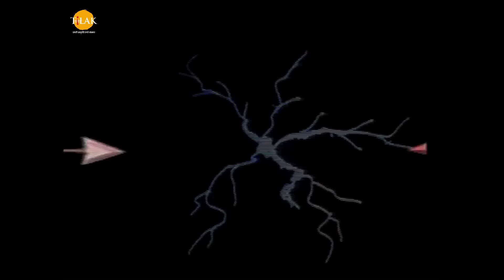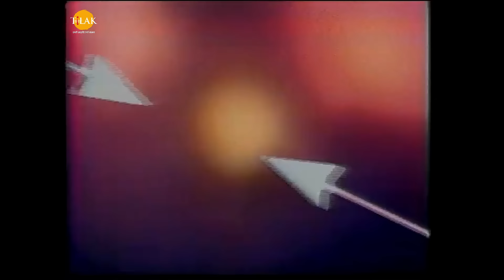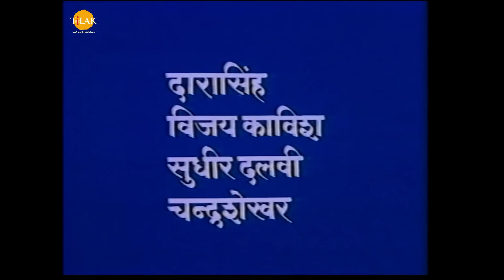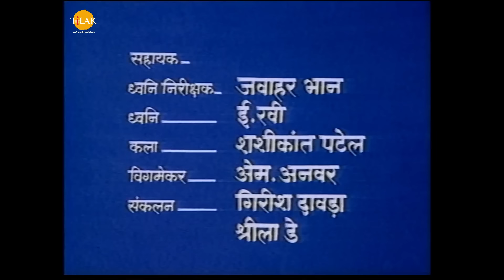उत्तर रामायण - EP 33 - लवकुश के हाथों लक्ष्मण की पराजय। भरत, सुग्रीव और हनुमान समर में उतरे।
Uttar Ramayan - Episode 33 -  Laxman's defeat at the hands of Luvkush. Bharata, Sugriva and Hanuman descended in Samar.

राम के अश्वमेध यज्ञ के घोड़े को लवकुश ने बन्धक बना लिया है। उसे छुड़ाने में शत्रुघ्न के घायल होने के पश्चात लक्ष्मण आते हैं। अपने असंख्य सैनिकों को चारों ओर मूर्च्छित पड़ा देखकर लक्ष्मण को सहसा विश्वास ही नहीं होता कि उनके सामने जो दो छोटे छोटे मुनि कुमार खड़े हैं, उन्होंने यह युद्ध किया होगा। लव लक्ष्मण को उकसाने के अन्दाज में कहता है कि वह उनके छुटपन पर न जायें। छोटा दिखने वाला बिच्छु बड़े से ऊँट को मार देता है। छोटा सा अंकुश मतवाले हाथी को सीधा कर देता है। कुश भी पीछे नहीं रहते। वह लक्ष्मण को गुस्सा दिलाने के भाव में कहते हैं कि छोटा सा मंत्र भगवान को भी वश में कर देता है। इसपर कुपित होकर लक्ष्मण लवकुश को दण्ड की चेतावनी देते हैं। तब कुश लक्ष्मण से कहते हैं कि रामराज में तो निर्दोषों को भी दण्ड देने की रीति है। लक्ष्मण कुश के आरोप को नकारते हैं। तब कुश पूछते हैं कि महारानी सीता का क्या दोष था कि उन्हें इतना महान दण्ड दिया गया। लक्ष्मण अचरज में पड़ते हैं और दोनों बालकों से उनका परिचय पूछते हैं। लवकुश कहते हैं कि वे यज्ञ का घोड़ा पकड़ने के अपराधी हैं। लक्ष्मण लवकुश को डराने के भाव में कहते हैं कि वह मेघनाद जैसे योद्धा का वध कर चुके हैं। इसपर लव फिर से लक्ष्मण को उकसाते हुए कहते हैं कि पहले आप केवल क्रोध कर रहे थे, अब अहंकार भी आ गया। लवकुश की बातों से कुपित लक्ष्मण युद्ध प्रारम्भ कर देते हैं। दोनों के बीच क्या सम्बन्ध है, इससे अनभिज्ञ वह अपने भतीजों पर बाण चलाते हैं लेकिन लवकुश उनके हर बाण को काट देते हैं और अन्ततः लक्ष्मण को भी शत्रुघ्न की तरह घायल कर देते हैं। लक्ष्मण के घायल होने का समाचार राम को विचलित कर देती है। अबकी बार भरत युद्ध के लिये जाने की आज्ञा माँगते हैं। सुग्रीव और हनुमान भी बालकों की असलियत जानने और उनका मिलकर मुकाबला करने के लिये जाना चाहते हैं। राम उन्हें अनुमति दे देते हैं। उधर कुश माता सीता के व्रत के अनुष्ठान के लिये पुष्प लेने जाता है और लव को अश्व की सुरक्षा हेतु छोड़ जाता है। नदी किनारे सीता का अनुष्ठान सम्पन्न करा रहे महर्षि वाल्मीकि दूरदर्शी हैं। वह जान लेते हैं कि लवकुश की यह जीत भगवान की ही एक लीला है। वह एक एक करके तमाम योद्धाओं के गर्व चूर कर रहे हैं। जब भरत, सुग्रीव और हनुमान वहाँ पहुँचते हैं। कुश भी वापस आ चुके होते हैं। हनुमान को लवकुश की जोड़ी राम लक्ष्मण का बालस्वरूप सदृश दिखती है। वह अपने भक्तिबल से जान लेते हैं कि दोनों बालक राम व सीता की सन्तान हैं। लवकुश को जब यह पता चलता है कि उनके सामने राम नहीं, उनके अनुज भरत खड़े हैं तो उन्हें गुरू वाल्मीकि रचित रामायण में वर्णित भरत के चरित्र का स्मरण हो आता है। लवकुश भरत की भक्ति को शीश नवाकर प्रणाम करते हैं किन्तु अगले ही क्षण वह भरत को समरभूभि पर खड़ा प्रतिद्वन्दी कहकर पुकारते हैं। हनुमान लवकुश से अश्व के साथ अयोध्या चलने को कहते हैं। लचकुश इसे हनुमान की कूटनीतिक चाल समझते हैं। लवकुश उनसे कहते हैं कि उन्होंने राजा राम की चुनौती स्वीकार की है। महाराज अपनी चुनौती वापस लें अथवा स्वयं युद्ध करने आयें।

उत्तर रामायण में लव कुश की कहानी को दर्शाया गया है। जिसमें माँ सीता को श्री राम त्याग देते हैं और माँ सीता महाऋषि वाल्मीकि के आश्रम में जाकर रहने लगती हैं। माँ सीता वहाँ लव कुश को जन्म देती हैं। लव कुश उसी आश्रम में बड़े होते हैं और गुरु वाल्मीकि से शिक्षा दीक्षा लेते हैं। कैसे लव कुश श्री राम और माँ सीता को मिलाते हैं देखे सम्पूर्ण उत्तर रामायण के सभी एपिसोड सिर्फ़ तिलक YouTube चैनल पर।